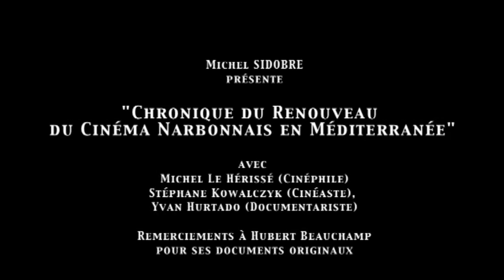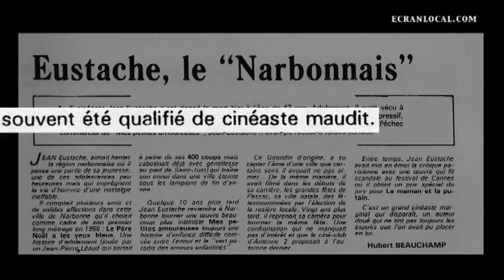Naissance du Cinéma Narbonnais : Jean Eustache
Michel Sidobre présente le renouveau du cinéma Narbonnais avec Michel Le Hérissé, Yvan Hurtado et Stéphane Kowalczyk autour de l'oeuvre et de la vie de Jean Eustache. Hubert Beauchamp, à l'époque journaliste à l'Indépendant à gracieusement fournit ses archives.